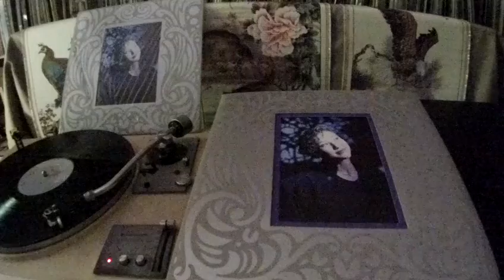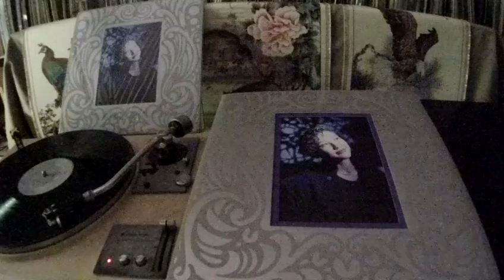劉美君 Prudence Lau - a1 廣播道神話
CURRENT 6.280012